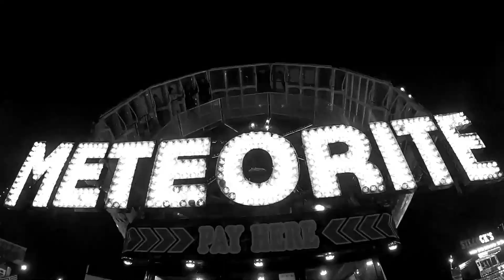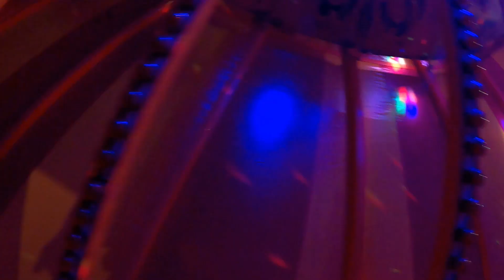Leigh Fun Fair 2023 | Silcocks Funfair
Leigh Fun Fair is back and so are Official Silcocks of Warrington Funfair for their first ground of 2023!

Silcocks of Warrington are back after spending most of their winter days spraying their rides and working on their maintenance. This ground in Leigh is well known to the locals and consists on their typical line up including Freak Out, Side Kick Miami, Twister, Dodgems, Waltzer and many juveniles. Rides are £2.50 which is less than their normal price of £3.

In this vlog we show you the whole site and take you on rides too.

This fair is on until Saturday 11th March 2023 (Closed Tuesday and Wednesday) Opens weekdays 530pm- 9pm // Saturday 12pm- 9pm // Sunday 12pm- 5pm. And is held Next to the Texaco Garage on Leigh Road WN7 1QY